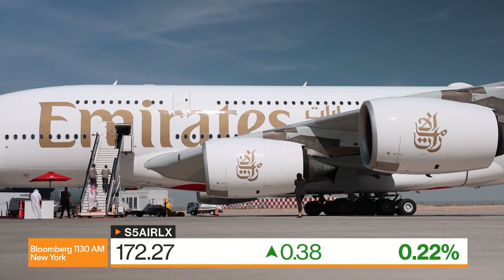CEO at ABL Aviation Ali Ben Lmadani: There's not enough supply for the demand of new aircrafts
Ali Ben Lmadani, CEO at ABL Aviation, talks about the airline industry and deals at the Paris Air Show on Bloomberg Radio